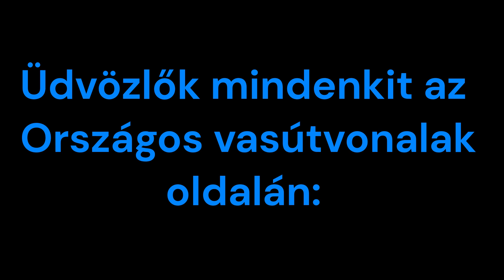Futópróba halad keresztül Törökszentmiklóson 2024 01 18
Püspökladány – Szolnok
A mozdony pályaszáma: 432-238
Vonatszám:260001
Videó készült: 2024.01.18